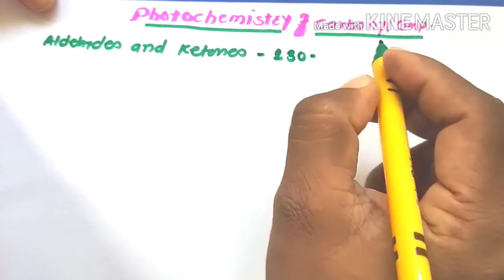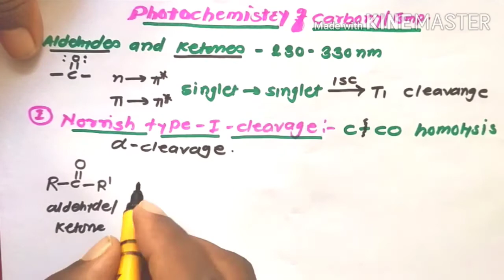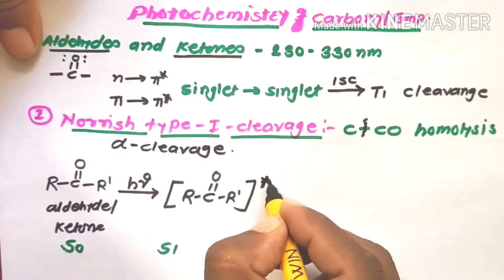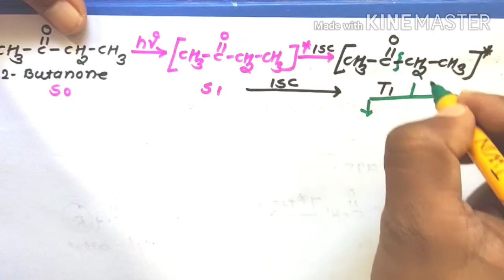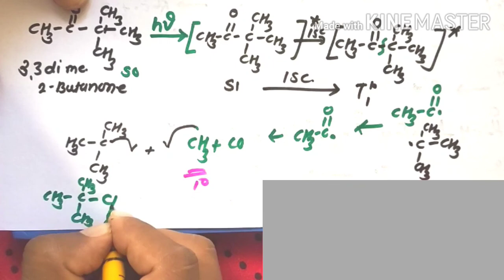Norrish type I reaction photochemistry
Reaction of carbonyl compound with mechanis